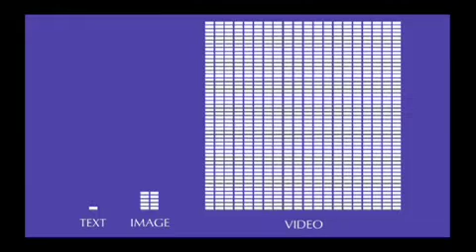Top Social Media marketing companies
This video has some secret nuggets that were only disclosed at TED...